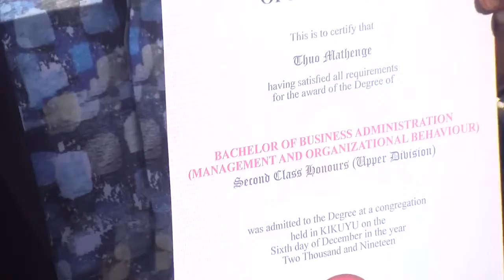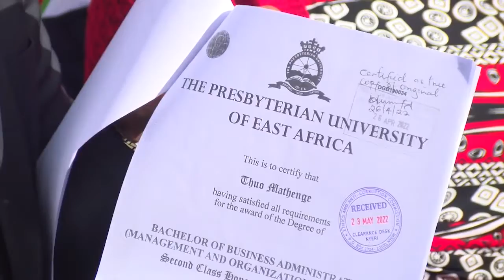Nyeri Governor Aspirant Dr Mathenge respond to Chumbukati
Lenny Tv  is your ideal channel for the latest and breaking news, top stories, politics, business, sports, lifestyle and entertainment from Kenya,Africa and around the world,the most trusted channel.
Please if you have any issue with the content used in this channel or you find something that belongs to you in breach of the principles of Community, law on copyright, before you claim it to YouTube kindly reach out to us via our